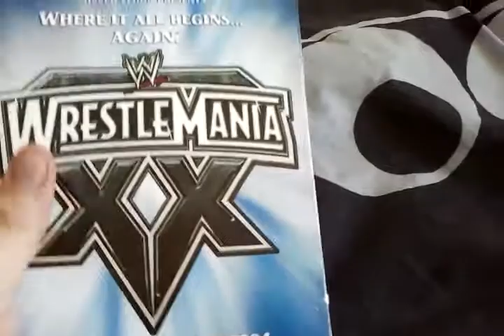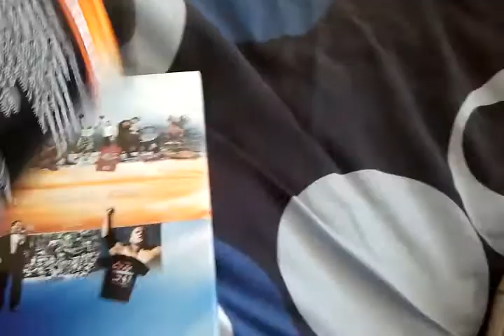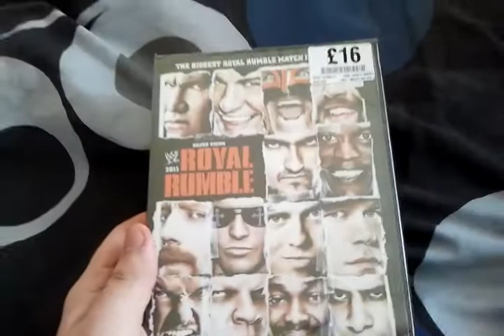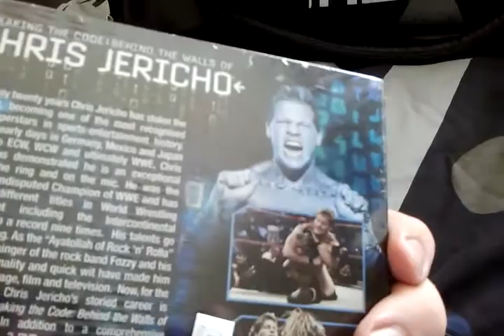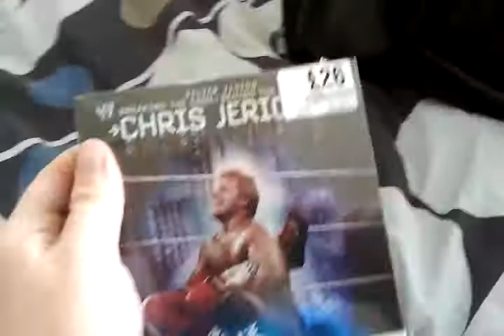WWE DVD Pickups 30/7/12